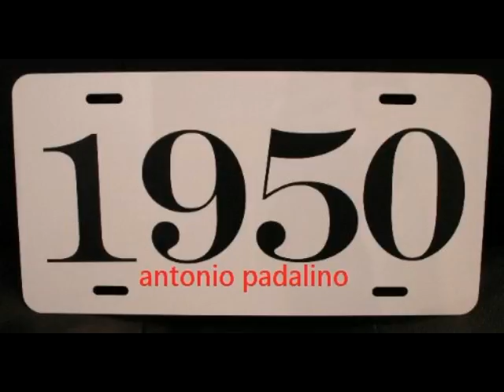1950 antonio padalino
1983  AMEDEO MINGHI (50 anni di musica)